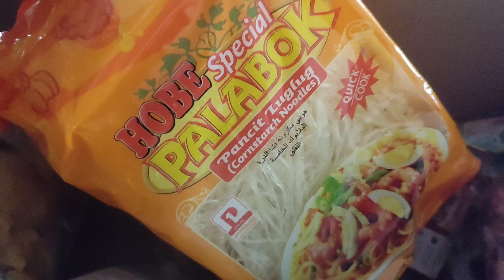MERYENDA TIME: PANCIT PALABOK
I prepared pancit palabok for our meryenda—a comforting dish made even more special because I cooked it myself. Weekends are perfect for bonding over good food with my loved ones.